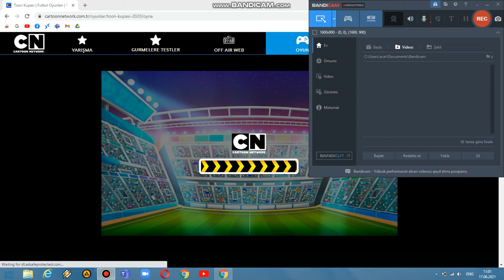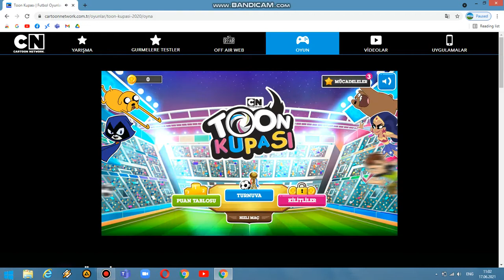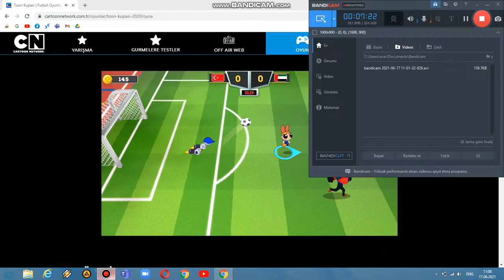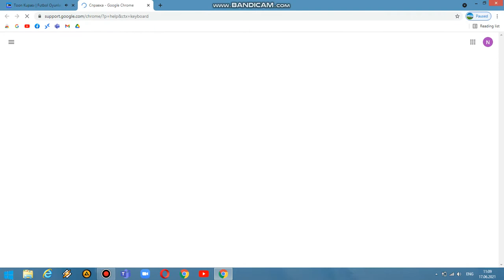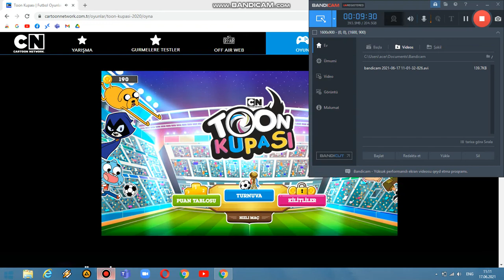TOON KUPASI 2020 2021 OYNUNU OYNADIM ÇOX ƏYLƏNDİM